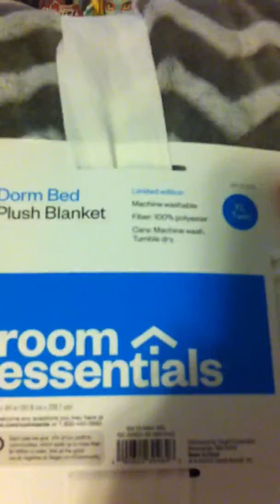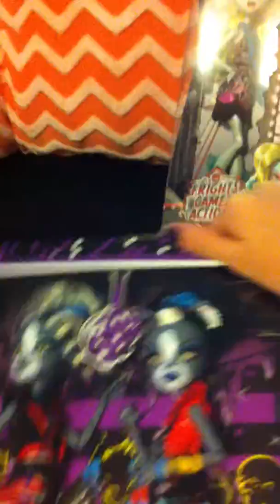My Birthday Presents!!😀😃🎂🎂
Take a look at what I got on my special day!! 🎂🎂😀😀😃😃😊